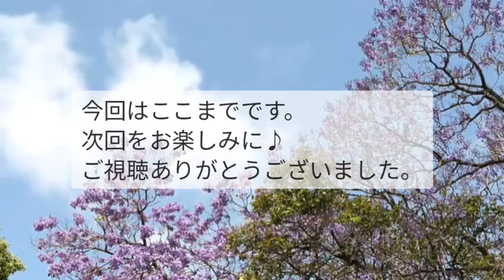【朗読】谷崎潤一郎作「秘密」#1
ミュージシャン: Gabriel